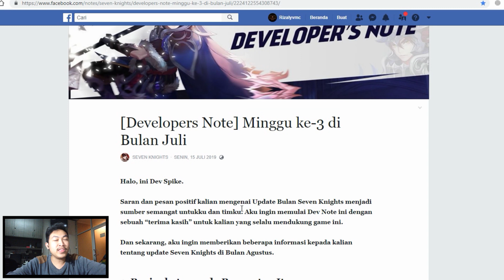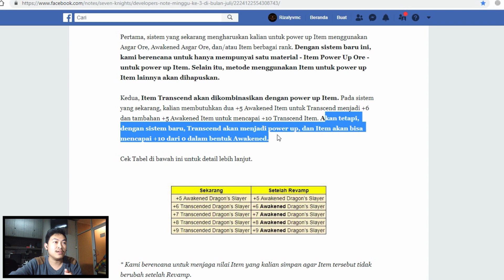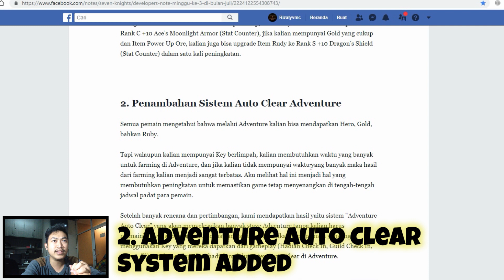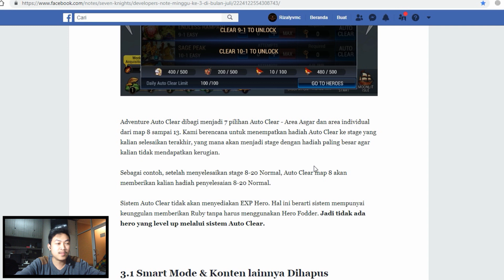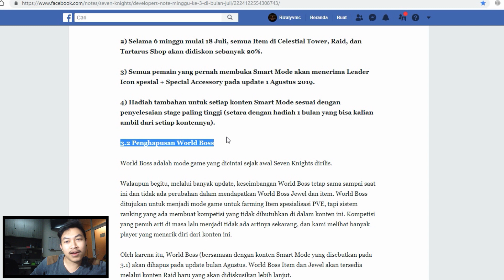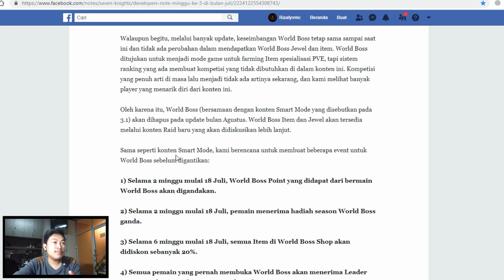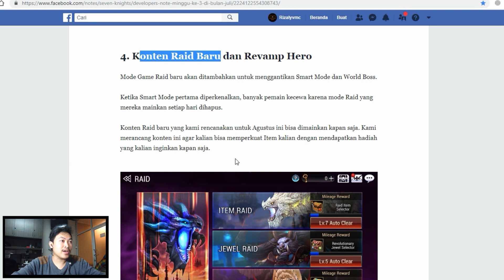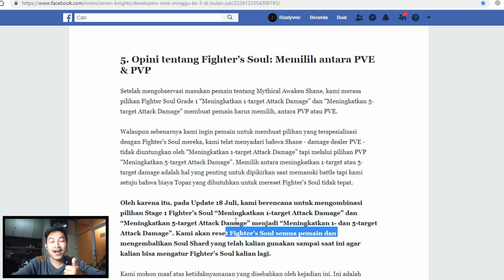Seven Knights - BAHAS [Developers Note] Minggu ke-3 di Bulan Juli, SERBA AUTO!!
Dev's Note (Week 3 of July)